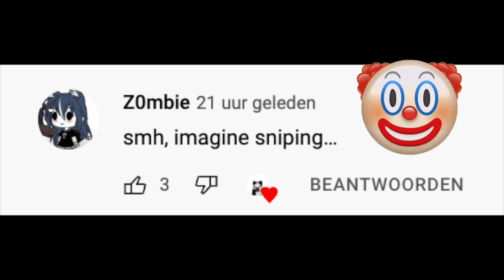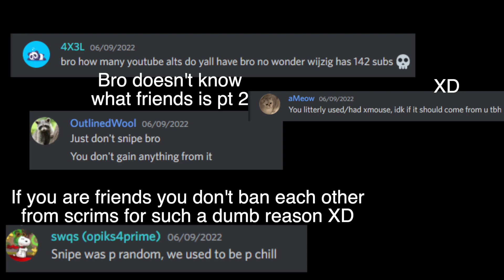Banned from scrims | Wijzig x Toeval x Behoove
Retarded manhal stans don't take this to serious please.

tbh I don't have anything against outlined and camo they just dislike me now XD

Jirz doing the latvian strat block hit on minecraft the bridge while cruh explains not on cruhbridge though parihs edates jirz but thats aight while buckybarr hosts buckytour finals with pavkin and speedtoggled and lmblitz going xin69 on their oof oh and I should probably also put Trycs and Sammygreen and Turtilz and itzglimpse and NotNico and Mellomelt and TapL and Technoblade and Grian and Stimpy or Marcel or Stimp and Hurtin and AreuMadLoL and Derpled and Doogile and Purpled and I am luvonox confirmed I moonwalk and godbridge sometimes and telly bridge but I suck at it and I am playing on Hypixel and it is NOT minecraft man hunt or manhunt and I am not dream against sapnap badboyhalo and skeppy against 1 or 2 or 3 or 4 or 5 or 6 or 7 hunters and its Not Minecraft But Water Rises or Minecraft But Lava Rises or any other but challenge like that This is NOT a speed run speed runner of Minecraft against a killer assassin and Im gonna steal this from areumadlol he responded to my tweet with this Hypixel YouTubers I enjoy to watch in the Minecraft PVP Hypixel Bedwars Skywars Community are Derpled Cooldude951 Turtilz Evakz Purpled Gamerboy80 SammyGreen Astelic Technoblade RKY Guiny  areumadlol Zyphalopagus Zyph iTMG Target3DGaming.